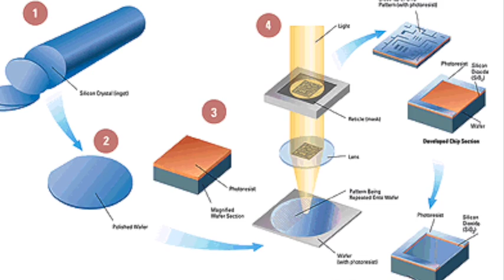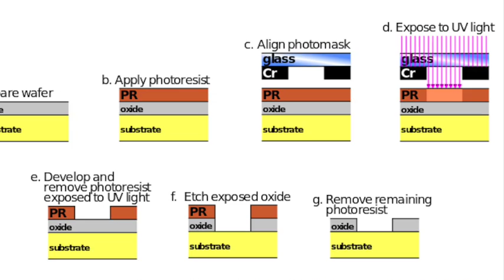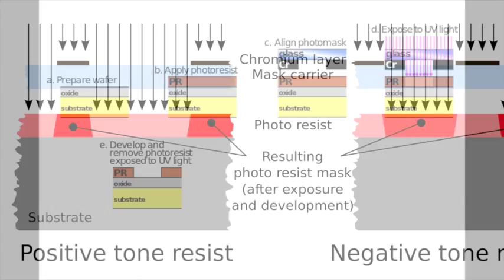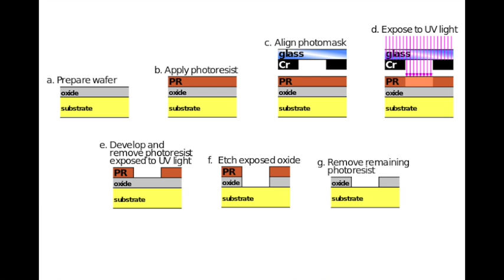PID_2015_V002 - Photolithography Theory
Vídeo sobre: PID_2015_V002 - Photolithography Theory